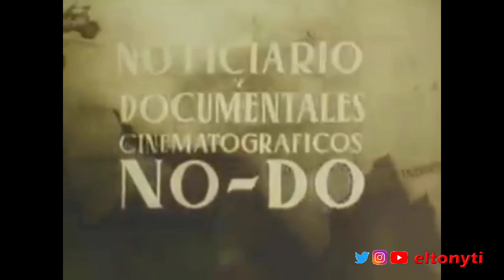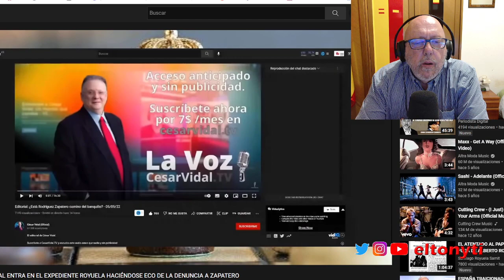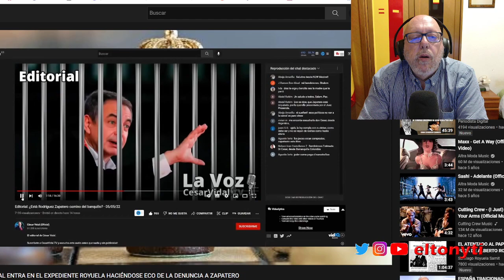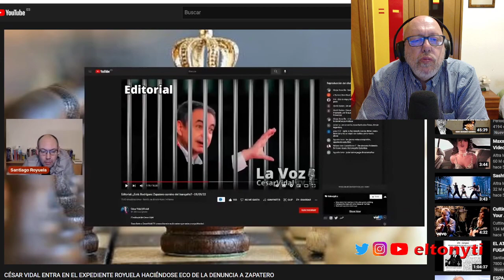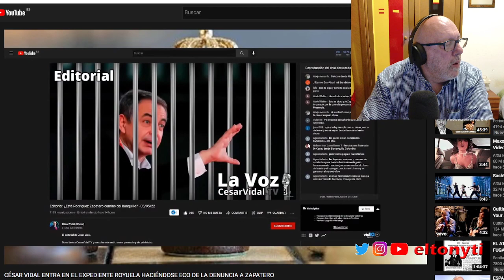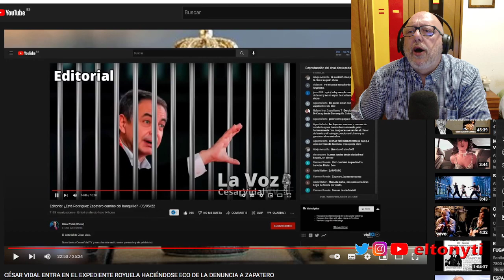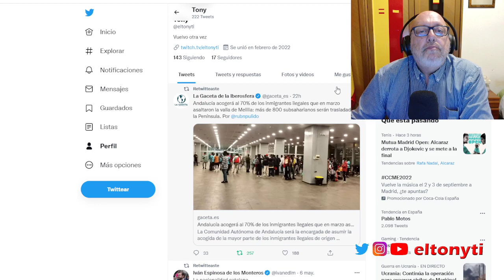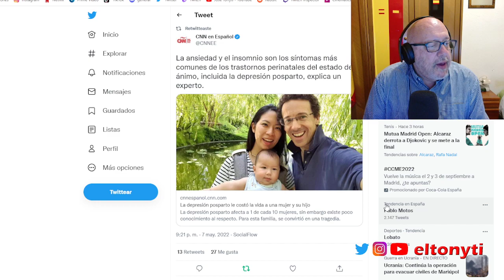EXPEDIENTE ROYUELA Y MAS ... ESPAÑA POLITICA BUEN ROLLO MY WAY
Comentando y opinando sobre el expediente Royuela , la corrupcion en las altas esferas del estado .